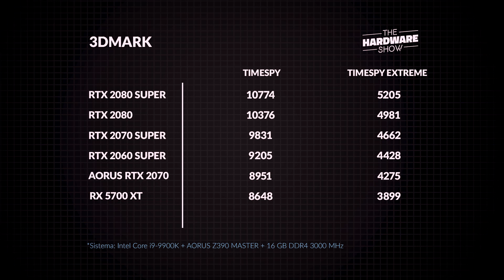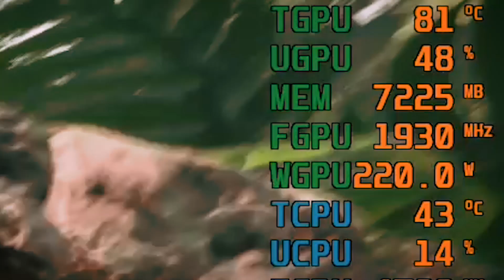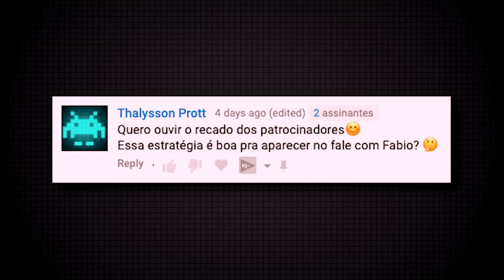RADEON RX5700 XT - O MELHOR CUSTO-BENEFÍCIO?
Ainda não se decidiu se vale dar aquele up com as novas Radeon RX no PC? Se liga, que hoje o Fábio Jordan traz o review da NAVI mais poderosa: a Radeon RX5700XT, que parece ter até tecnologia alien e que concorre legal com a RTX2070SUPER. Seria este o grande trunfo da AMD? Ela é o melhor custo benefício?

#[Tipo: The Hardware Show]

CRÉDITOS
Texto: Fábio Jordão
Apresentação: Fábio Jordão
Imagens: Matheus Zimmer
Edição de vídeo: Matheus Zimmer
Motion Graphics: Gustavo Silva
Arte da thumb: Gustavo Silva